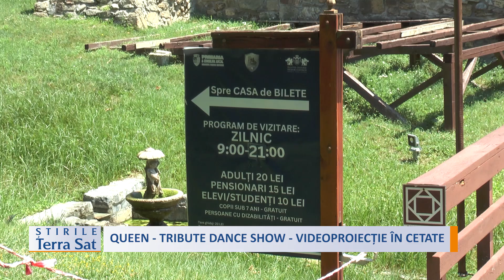QUEEN TRIBUTE DANCE SHOW VIDEOPROIECȚIE ÎN CETATE